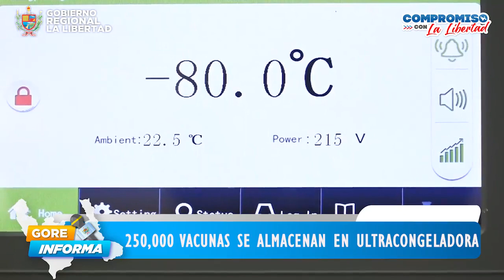¡Noticiero 28 de febrero!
[GoreInforma] ▶ Gobierno Regional de La Libertad amplía cadena de frío con nueva y moderna ultracongeladora 👇🏽